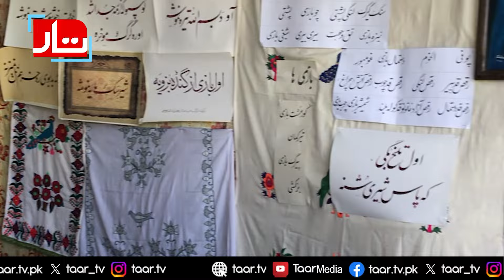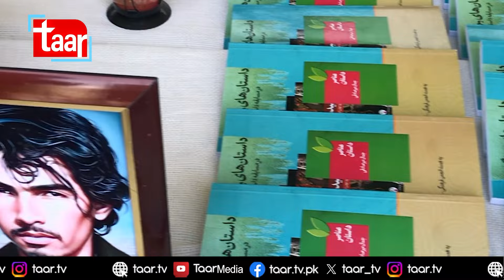Hazara Community Known For its Unique and Distinct Culture | TaarMedia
Report :  Mohammad Hussain , Quetta